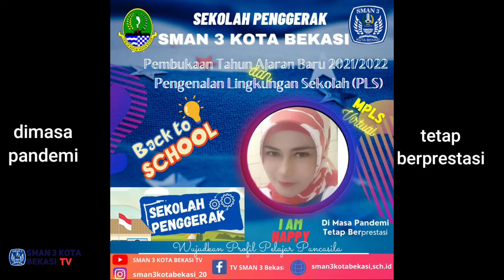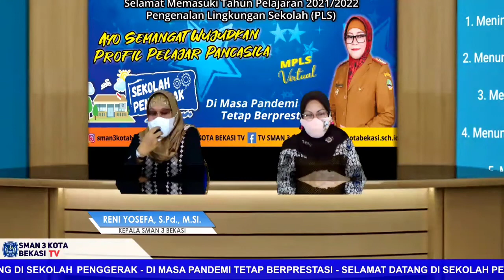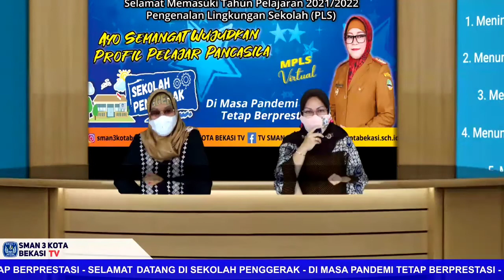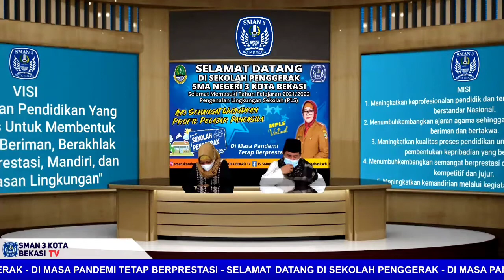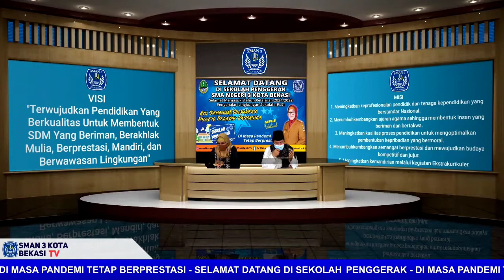PENUTUPAN MPLS SEKOLAH PENGGERAK SMAN 3 KOTA BEKASI Tahun Ajaran 2021/2022